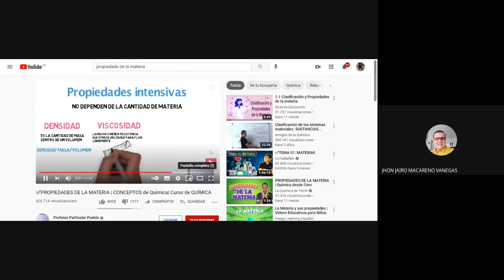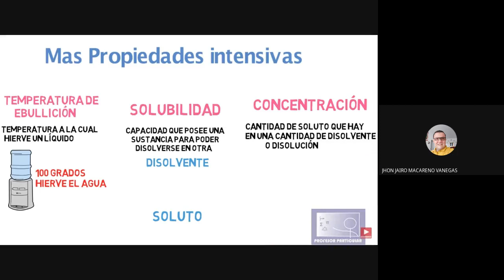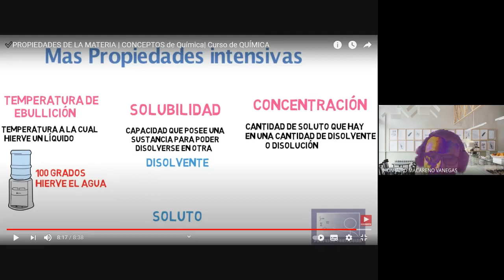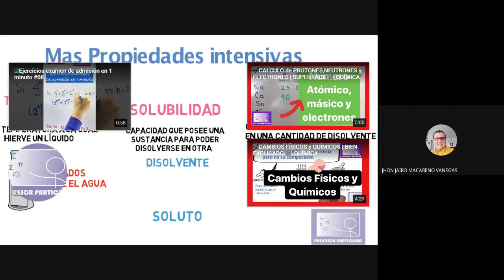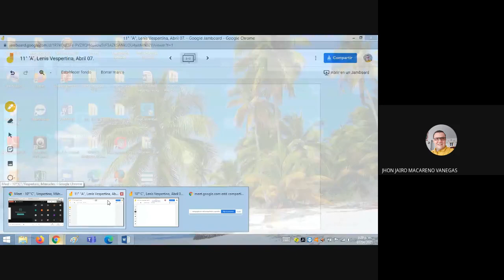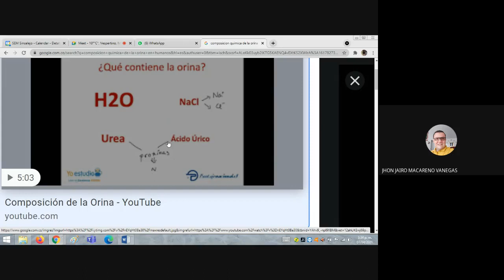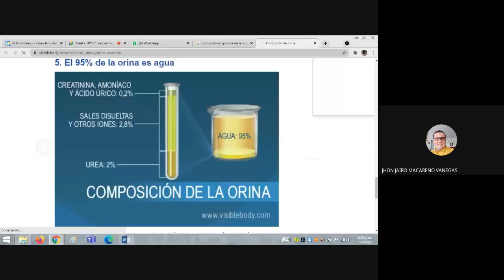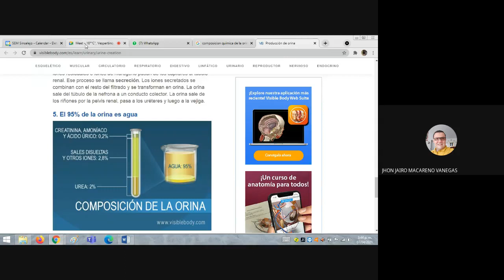10°"C"Lenis Vespertino, Abril 07